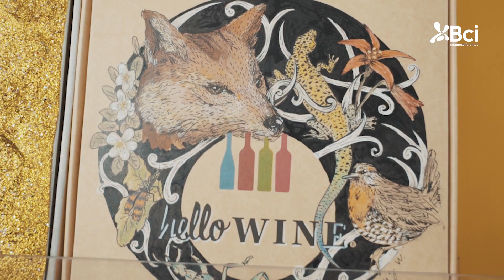Conoce la história de la empresa Hello Wine | Banco Bci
Conoce la historia de Hello Wine, empresa que pertenece a Social Store Bci y que se planteó como objetivo acercar el mundo de los vinos a los jóvenes.